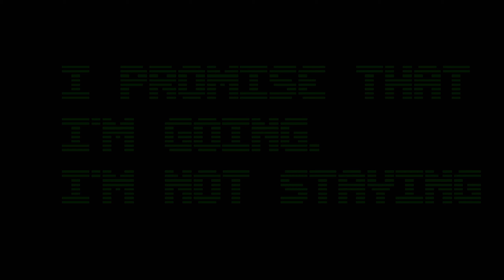Lethal Tomfoolery | Lethal Company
This was some really fun stuff, we fooled around like idiots.

Friends In This Video:

ChillerKillr
BJessica